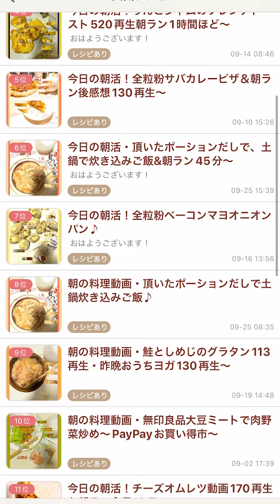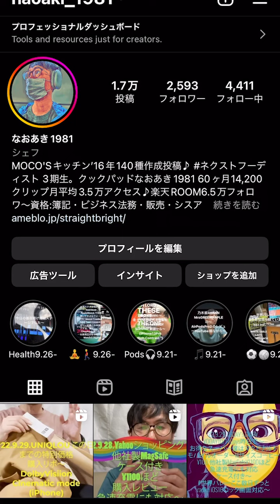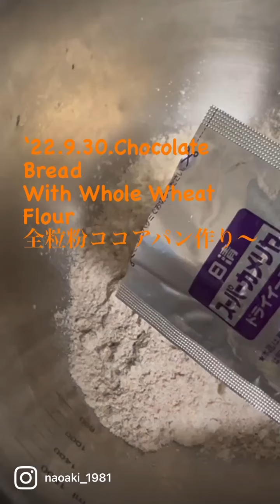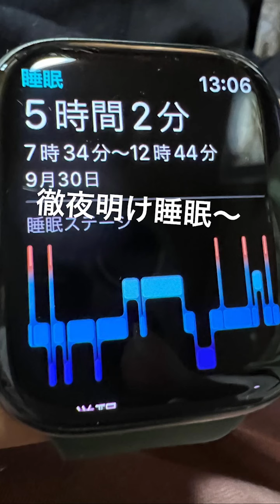'22.9.30.TODAY's DIARY..全粒粉チョコパン作り前日はUNIQLOUその日まで価格を購入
'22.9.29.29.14:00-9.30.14:00 Vlog ..４回目オミクロン株対応ワクチン予約〜朝は全粒粉チョコパン、月中日節約し貯めた金額発表〜